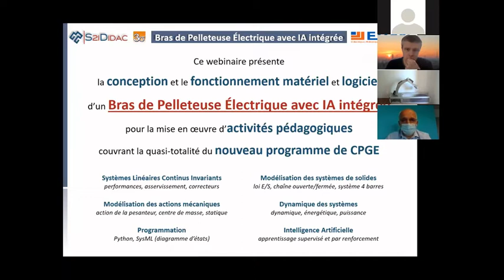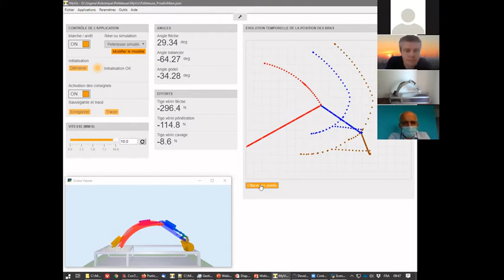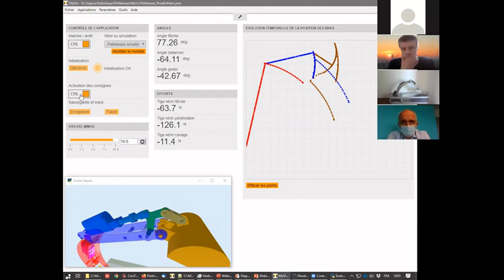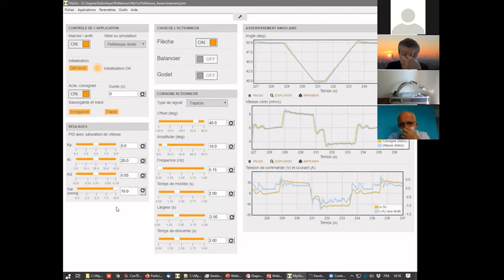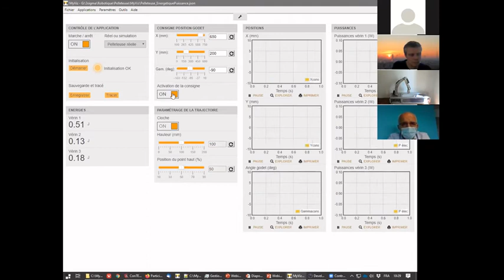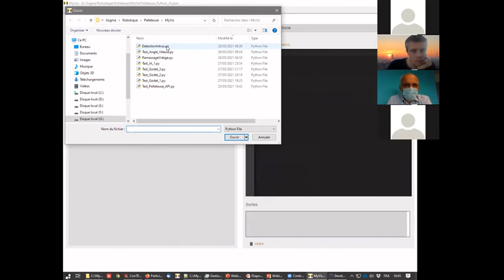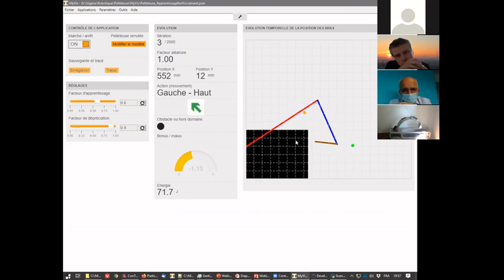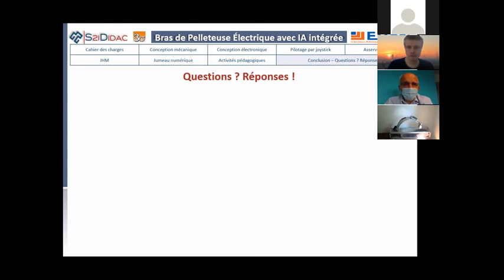Webinar 2 – Bras de pelleteuse électrique avec IA intégrée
Ce webinar présente la conception et le fonctionnement matériel et logiciel d’un Bras de pelleteuse électrique avec IA intégrée.

Précédemment, vous avez pu assister au lancement de ce système didactique à destination des CPGE.

Ce deuxième webinar est quant à lui centré sur la présentation dynamique des tableaux de bord de pilotage pour la mise en œuvre des activités:

• Modélisation des SLCI / Asservissements
• Comportement séquentiel (diagramme d'état, Python)
• Etude énergétique
• IA: fonctionnement autonome